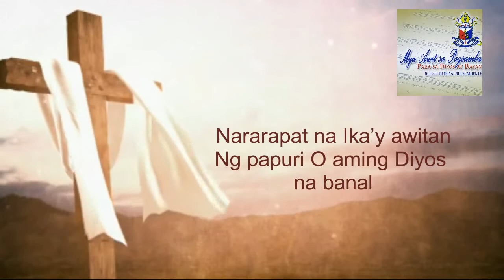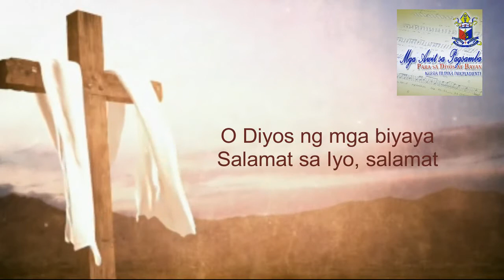Mga Kaloob Na Ganap - Chorale De San Antonio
Mga Awit Sa Pagsamba - Iglesia Filipina Independiente

MGA KALOOB NA GANAP
Words & Music: Fr. Samuel Galutera, arr. Fr. Mario Quince

         G    Gm           D
Sa Iyo lahat nagmula
         G              Gm        D   B7
Nararapat na Ika’y awitan
          Em           A7                        D
Ng papuri O aming Diyos na banal

O Diyos ng mga biyaya
Salamat sa Iyo, salamat
Di mabilang na kaloob Mo
Patunay ng Iyong pagmamahal